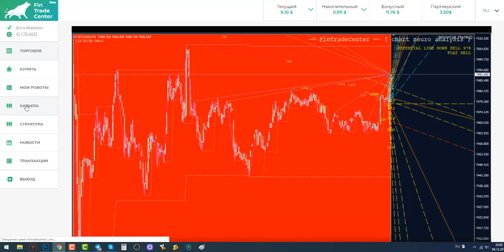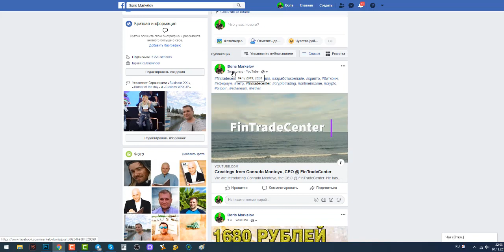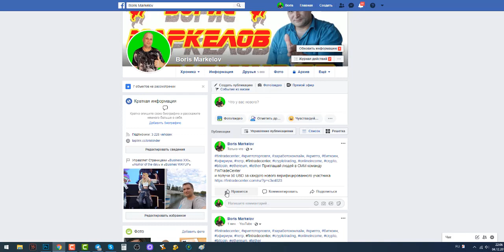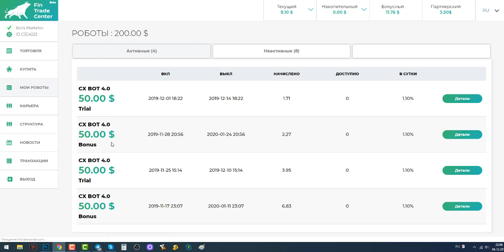Выполнения заданий на сайте fintradecenter $13 в вашу копилку в неделю